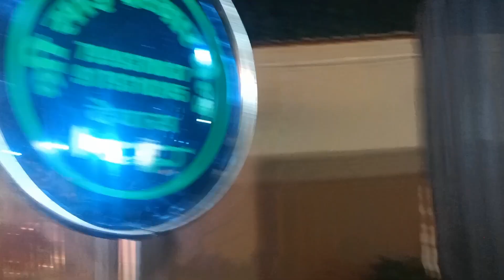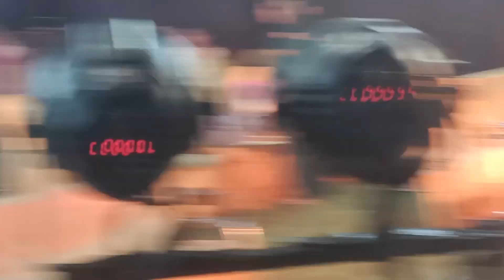Shree sai Darbar band Dewas mo.7999370037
shree sai Darbar band Dewas mera dil ye pukare aaja song